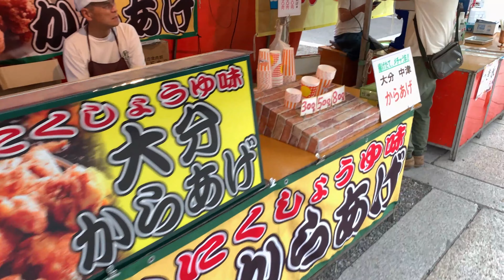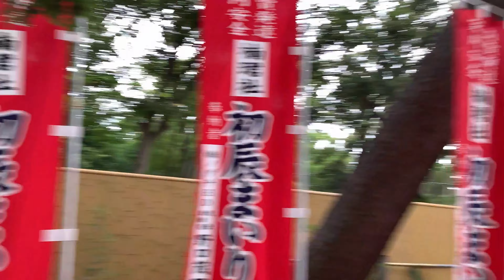【4K】Sumiyoshi-taisha in Osaka, Japan【住吉大社/大阪/日本】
★Skip the video: 1:00 2:00 3:00 4:00 5:00 6:00 7:00 8:00 9:00 10:00 11:00 12:00

It is a video to walk around at Sumiyoshi-taisha in Osaka.

【Sumiyoshi-taisha(住吉大社)】
A shrine located in Osaka.
It is characterized by an anti-bridge over the grounds.

Adress: 2-9-89, Sumiyoshi, Osaka Shi Sumiyoshi Ku, Osaka Fu, 558-0045, Japan

【Photographic Equipment】
・iPhone XS MAX
・MOZA Mini-S